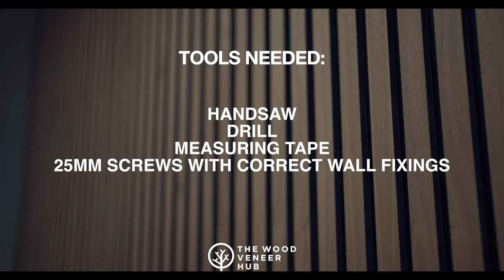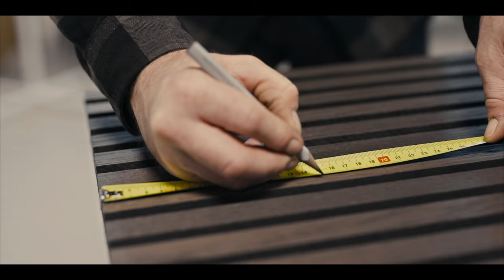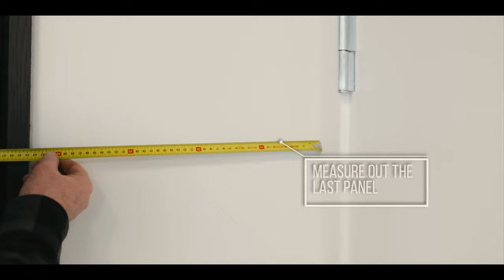Acupanel® Wood Wall Panelling Installation Guide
Acupanel Insallation Guide